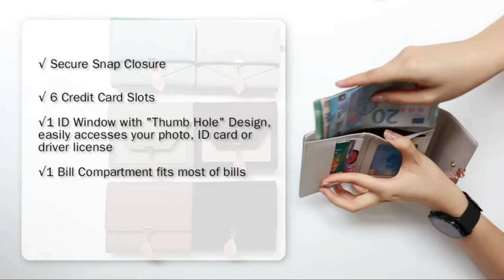:11 Best Wallet For Women 2022 That Will Keep Your Cash And Cards Organized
The best wallet for women keeps money management simple, providing easy access to credit cards and folded bills in a conventional design.
: 1
Toughergun Women's Rfid Blocking Small Compact Bifold Luxury Genuine Leather Pocket Wallet Ladies Mini Purse with ID Window
Check Price
Check Price in India
: 2
SENDEFN Wallets for Women Leather Credit Card Holder with RFID Blocking Large Capacity Wristlet
Check Price
: 3
UTO Small Wallet for Women RFID Girls Wallet Leather Vegan Leaf Pendant Card Holder Organizer Zipper Coin Purse
Check Price
: 4
Travelambo Women's RFID Blocking Large Capacity Luxury Waxed Genuine Leather Clutch Wallet Multi Card Organizer
Check Price
: 5
Lavemi Women's Large Capacity RFID Blocking Leather Wristlet Clutch Wallets Card Holder
Check Price
: 6
Travelambo Women's Wallet RFID Blocking Bifold Multi Card Case Wallet with Zipper Pocket
Check Price
: 7
BOSTANTEN Women Leather Wallet RFID Blocking Small Bifold Zipper Pocket Wallet Card Case Purse with ID Window
Check Price
: 8
AINIMOER Women's RFID Blocking Leather Small Compact Bi-fold Zipper Pocket Wallet Card Case Purse with id Window
Check Price
: 9
Itslife Women's Wallet, Large Capacity RFID Blocking Leather Wallets Credit Cards Organizer Ladies Wallet with Checkbook Holder
Check Price
: 10
Travelambo Women's Large Capacity RFID Blocking Genuine Leather Wallets
Check Price
: 11
FALAN MULE Small Wallet for Women Genuine Leather Bifold Compact RFID Blocking Small Women's Wallet
Check Price

The products in this video belong to the website owner and the product owner.